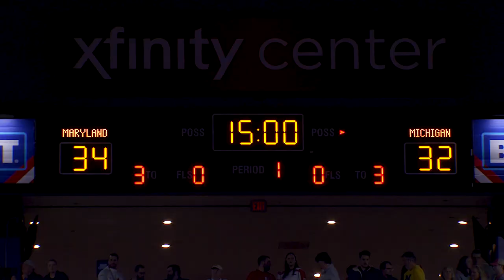Cinematic Highlights: Michigan at Maryland | Big Ten Men's Basketball | The Journey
Go on the court and behind scenes for the Michigan-Maryland match-up.